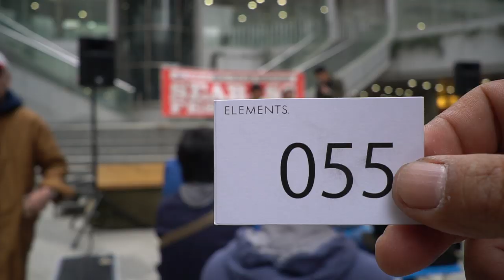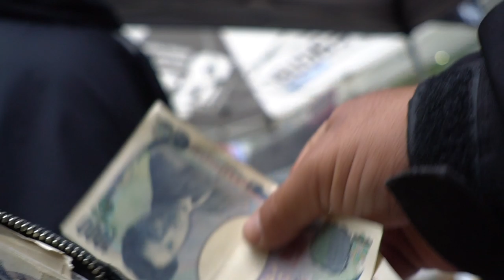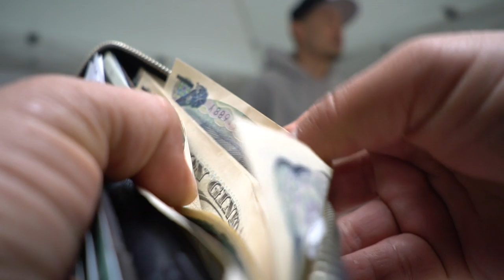シーバスフェスタ2019に行ったらレアなルアーだらけでヨダレが、、、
ＳＵＢ！シーバスフェスタ2019に行ったらレアなルアーだらけでヨダレが、、、って事で昨日、キャスティング品川シーサイド店のイベント「シーバスフェスタ2019」に行って来ましたよ〜！エレメンツブースで販売されるツリジャンキーアパレル目当てで行ったのですがダヴィンチの欲しかったS.S.Pカラーが数量限定で販売されていたりマドネスのジャイアントベイト「バラム300」のスペシャルなコノシロカラーが売っていたりとお財布の紐が緩くなりっぱなしでした、、、
到着した時間に丁度、ELEMENTSチームのトークショーが行われていて久家さん、SWメンバーの増尾さん、そしてラッパーY’Sさんによる3人のダヴィンチトークが炸裂しておりました！
その他の会場の雰囲気など是非、動画をご覧下さ〜い

2019年度は引き続き去年デプスの「コンツアージグ」＆「ブルフラット」で練習したジグストの釣りを色々なルアーに応用して巨大なブラックバスを狙って行きます！ライトリグ方面では去年よりゲーリーヤマモト大好きな釣りガール、メグタスが加わったのでそれぞれ分担して色々なルアー、釣り方に挑戦して行きますよ〜！

TurikouTVの動画
19アンタレスに真紅のスコーピオン⁉︎シマノの2019最新リールが遂に情報解禁！
19アンタレスはアンタレスミニ⁉︎ シマノの総合カタログが素敵過ぎる